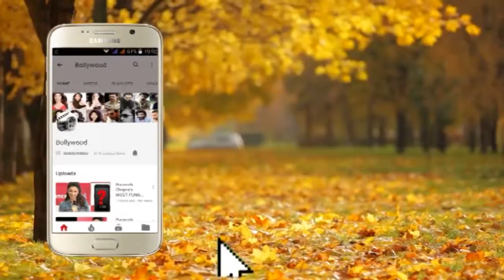Ananya Pandey With Father Chunky Pandey And Family For Their Sunday Brunch Ritual